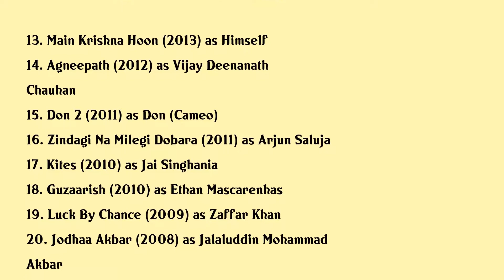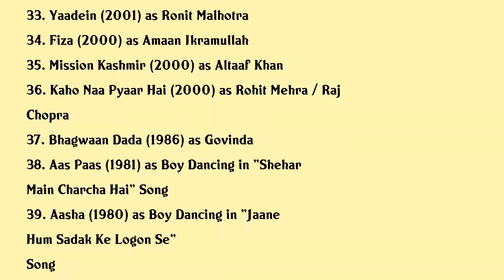Hrithik Roshan Movies list Hrithik Roshan| Filmography of Hrithik Roshan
Hrithik Roshan Full Movies List Filmography of Hrithik Roshan

Latest movies of Hrithik Roshan are:

1. Ramayana
2. Krrish 4
3. Fighter
4. Mahabharata
5. War
6. Super 30
7. Kaabil
8. Hrudayantar
9. Mohenjo Daro
10. Hey Bro
11. Bang Bang
12. Krrish 3
13. Main Krishna Hoon
14. Agneepath
15. Don 2
16. Zindagi Na Milegi Dobara
17. Kites
18. Guzaarish
19. Luck By Chance
20. Jodhaa Akbar

Complete list of movies acted by Hrithik Roshan are in this video.

Please Comment down your favorite movie of Hrithik Roshan